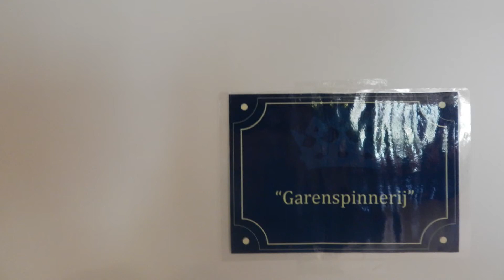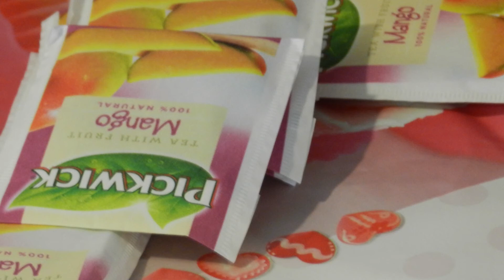Praten over eenzaamheid tijdens de Goudse picknick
Iedereen voelt zich weleens alleen. Maar voor meer dan een miljoen mensen in Nederland is dit een dagelijks gevoel. Annette Costerman Boodt zegt iever mensen die alleen zijn in plaats van eenzaam. Het lijkt of er te weinig wordt gepraat over dit probleem en het een taboe is in onze samenleving, maar waarom? Verslaggever Maaike Kuijken vraagt het Annette tijdens de Goudse picknick tegen eenzaamheid.